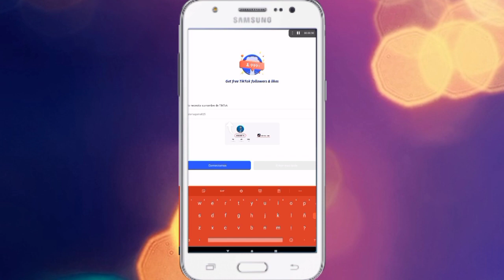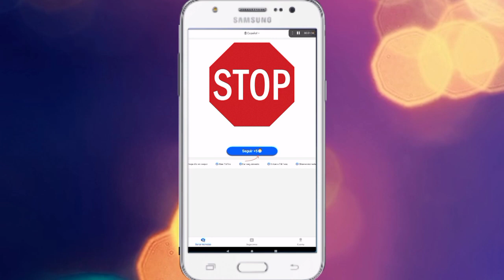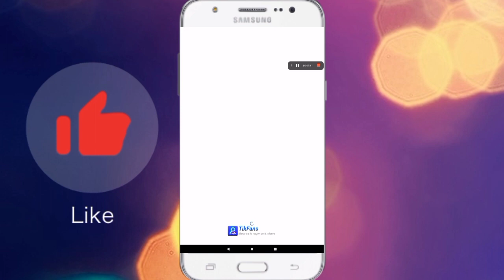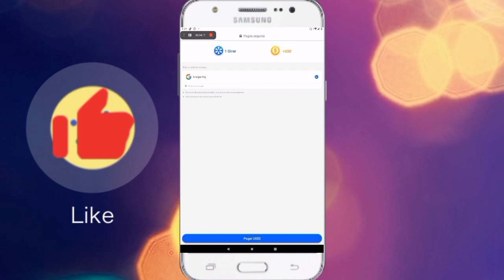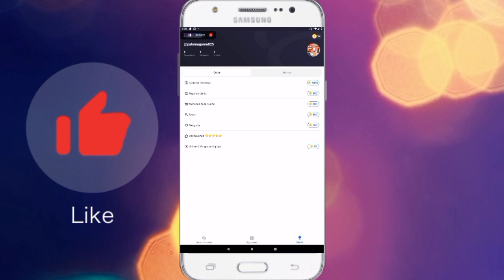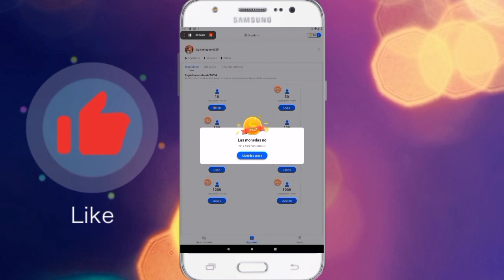NUEVO 🌟2022✅ CÓMO TENER MUCHO SEGUIDORES EN TIKTOK uneva aplicación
Cómo Tener muchos seguidores en TikTok otalmente gratis en este video te explicaré cómo tener muchos seguidores en TikTok súper fácil no olvides entrar directo a mi canal donde tengo varios Videos con diferentes aplicaciones para tener seguidores en TikTok aquí le estaré dejando la aplicación que utilicé en el video gracias por el video y gracias por suscribirte

ATENCIÓN!!!